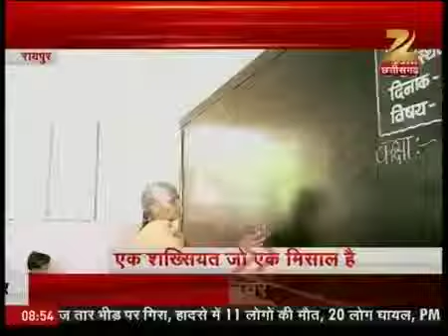Women who gives her 70 percent income to poor children- by Sudeep Tripathi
Stroy From Raipur for zee National